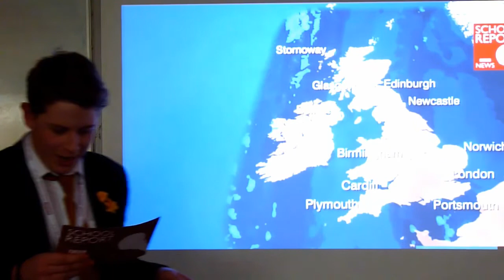Stonehenge School BBC News Report Bulletin